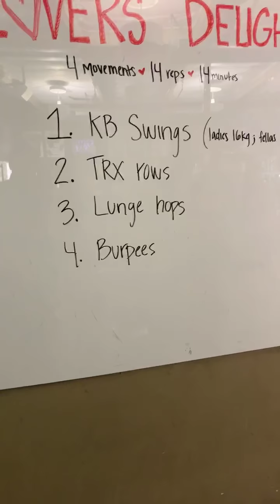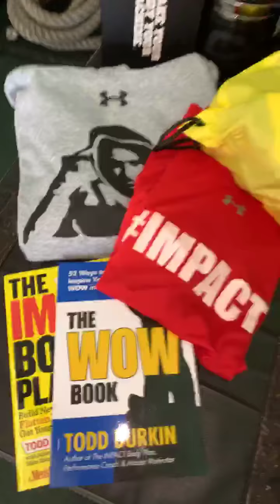TD challenges YOU to a "LOVERS DELIGHT" workout for Valentines Day!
TD jumps on FB LIVE, putting several of his FQ10 teammates through the LoversDelightSeeSaw Workout Challenge! & YOU are invited to join the "fun"! ;)

You have 14 minutes to complete the following movements, as many rounds as possible.

Here are the 4 movements- 14-reps total each:
1. KB swings (ladies 16 kg; gents 20 kgs)
2. TRX Rows
3. Lunge Hops
4. Burpees

Grab a lover or a friend and get after it!!! And challenge your community to join too!